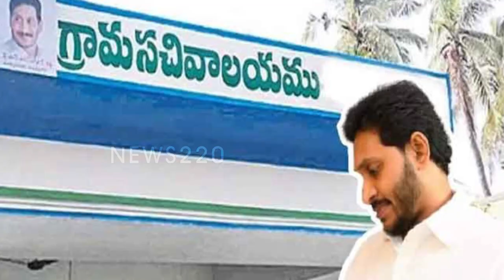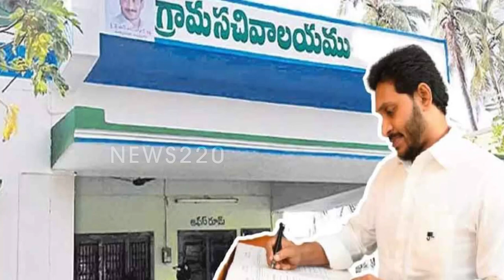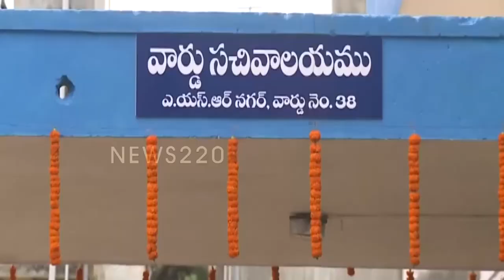సూపర్ : జగన్ దేవుడు..? సంతోషంతో ఉప్పొంగుతున్న ఉద్యోగులు - News220